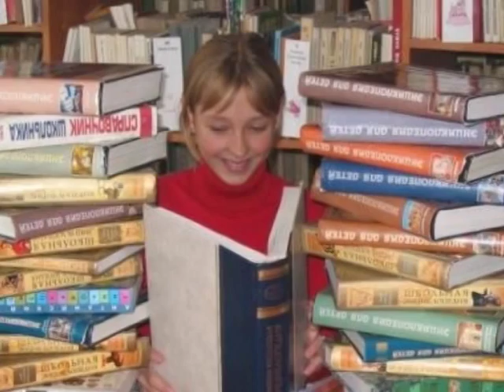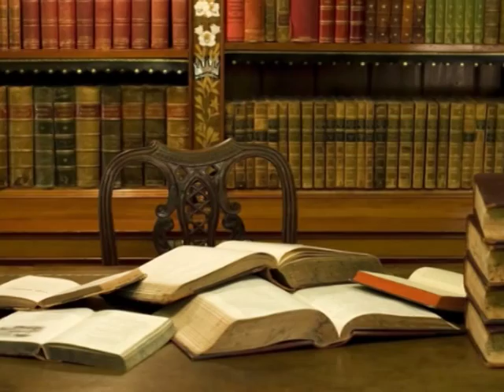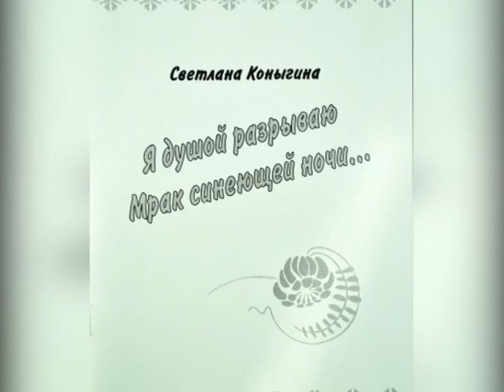Знакомый незнакомый человек. Светлана Коныгина. Часть 1-я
Если в советские годы официальными профессиональными писателями в Ненецком округе были четыре литератора, то в последнее время их уже больше десяти. Одна из новых членов Союза российских писателей поэтесса Светлана Коныгина  рассказала о своем пути в литературу, о своих пристрастиях в этой области и о том, как рождаются стихи.